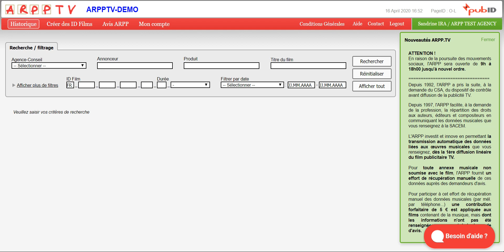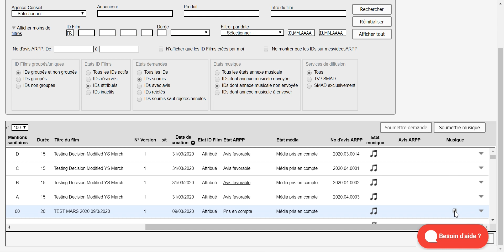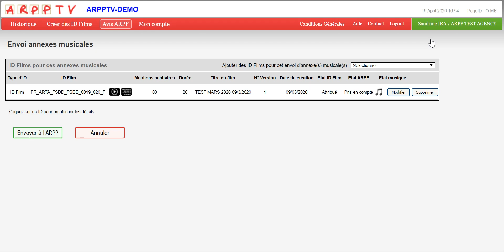ARPP.TV - Effectuer un envoi différé de l'annexe musicale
Comment effectuer un envoi différé de l'annexe musicale après soumission de la demande d'avis TV avant diffusion.